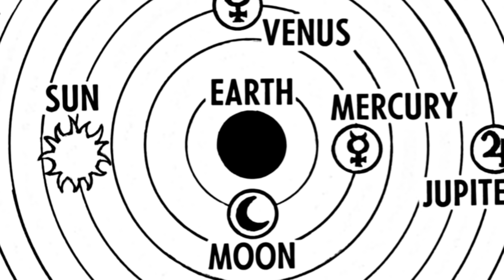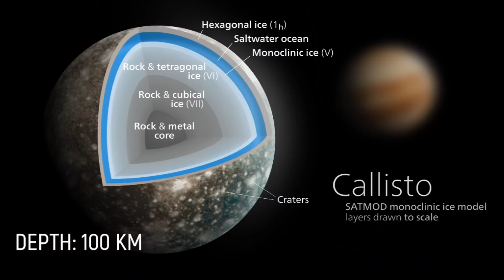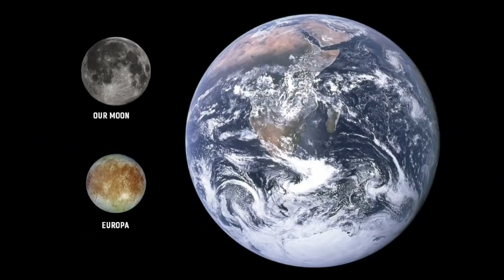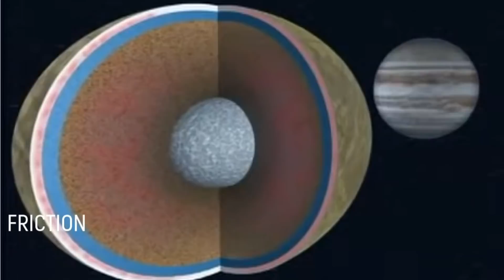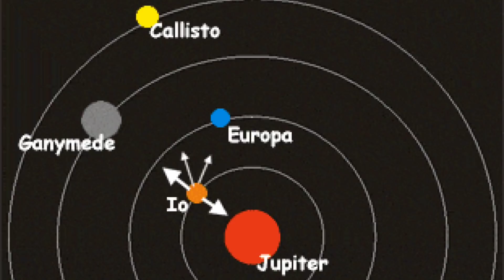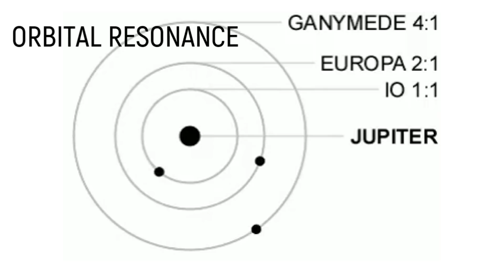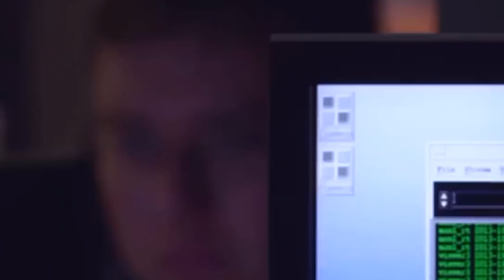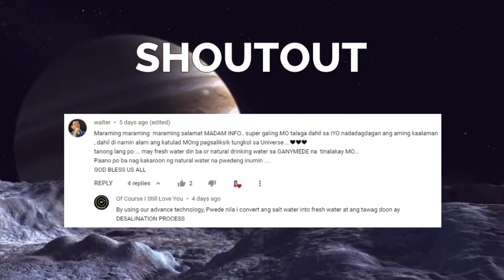Sikreto ng Dagat at Bulkan sa Jupiter Moons (Alien Oceans 2: Galilean Moons)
Tatlo sa mga Jupiter moons ang puno ng tubig at ang isa ay puno ng bulkan. Tinawag silang Galilean moons. Ano ang sikreto nila at napapanatili nilang liquid at hindi nagyeyelo ang kanilang tubig  gayong napakalayo nila sa araw? Saan sila kumukuha ng init?  Part 2 ito ng ALIEN OCEANS series.

Prediksyon sa 2030, Hahaba ang Buhay ng Tao sa Edad 120 o Higit Pa

Attributions:

NASA
ESA
Airbus Defence and Space
Caltech